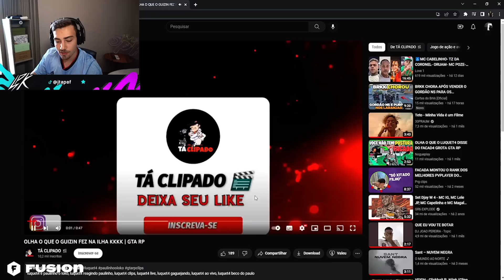SPK REAGINDO AO GUIZIN NA ILHA 🔥